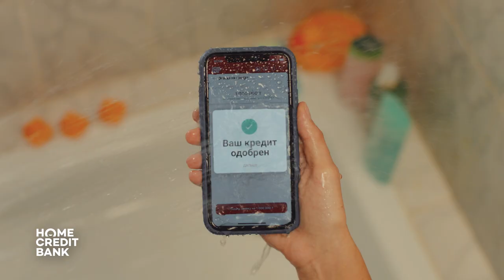Home Credit Bank: Full online credit